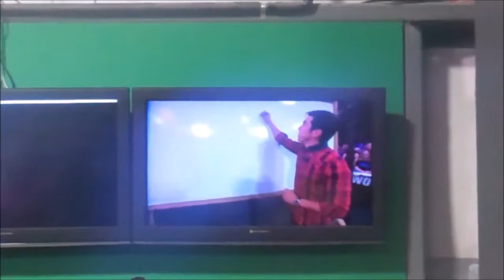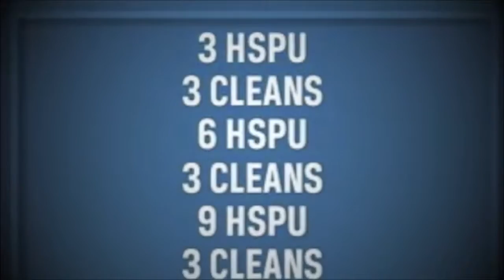CrossFit Open Throwdown: 15.4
The Ft. Wright CrossFit coaches put it all on the line for 15.4! Check out what happened when our coaches went head to head on this tough workout!

Thanks to Average Crossfitter, who created this video. Check out her channel below!